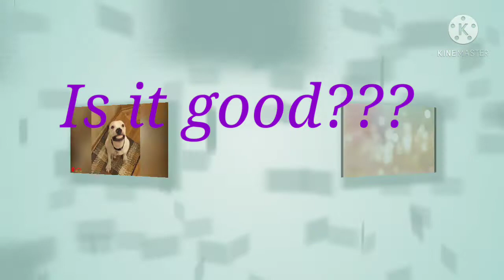Bakasyon(photos) in Dubai with amo.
Nice places that we visited in Dubai.